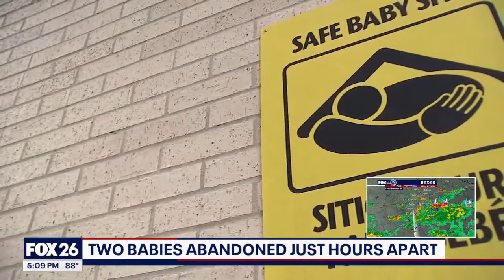Two babies abandoned just hours apart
FOX 26 Reporter Damali Keith has more on what happened and what parents can do if they're feeling overwhelmed.